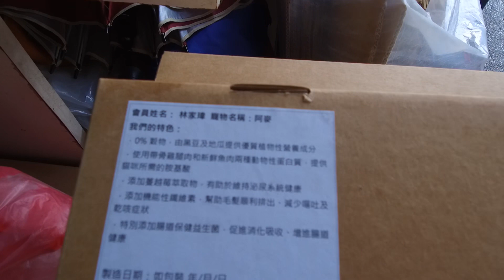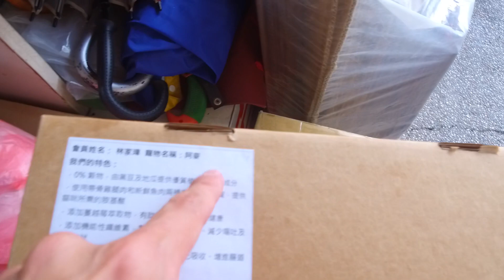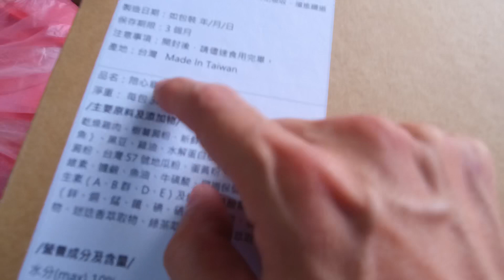［直播］今晚吃飼料_陪心寵糧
我們三寶們都吃這一家的飼料!
可以為自己的狗狗健康量身訂做的飼料,非常推薦